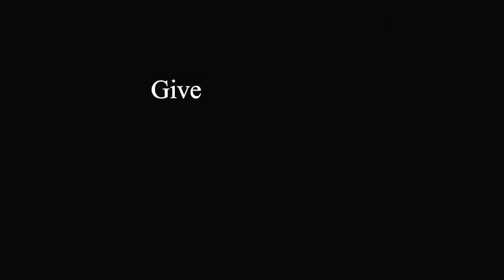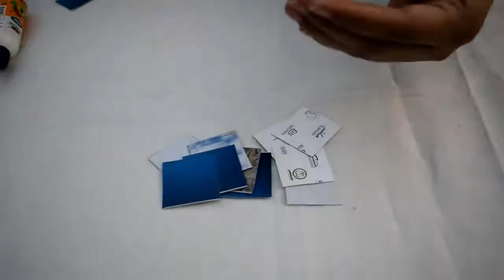DIY Emoji Earphone Case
Hey Creative people!

Note: Received so many reports regarding some issues while playing the video. Sorry foe inconvenience.. Uploading the same video again. Hope You will be able to watch without any issues..

 Today earphone has become one of the most required thing to all of us.. Everywhere you see, people stuck to their phone chatting, talking, listening or watching anything on their mobile phones and earphones in their ears. And keeping it safe is one of the biggest task. Most of the time, we keep it somewhere and search it somewhere else and sometimes we lose or miss it because of misplacement.

We are here to help you. Follow the tutorial, make one beautiful Emoji Earphone Case and keep your earphones safe..

You need:
-Cardboard  or thick sheets
-Yellow cardstock or paper
-Black and red colour pens
-scissor
-glue
-paintbrush
-glue gun
-other supporting materials

Vibgyor- Colours of Creativity is created with an intension to spread the varied colours of artistry, creativity and craftivity. A small step to present our ideas to enhance your creative quality.

Share with credits.